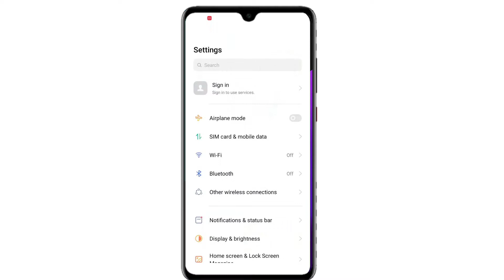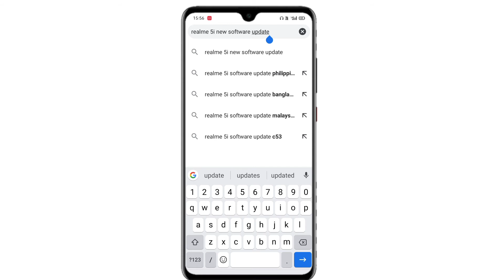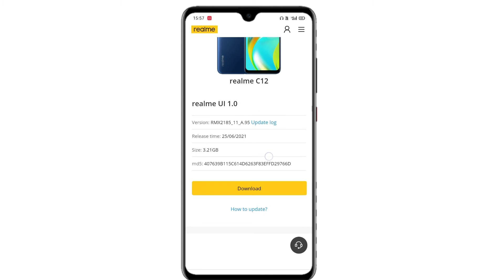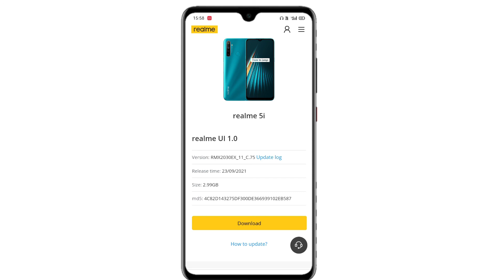Realme 5i New Software Update Features | Realme 5i C.75 Update Features | Realme 5/5i New Update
Realme 5i New Software Update Features | C.75 Update Features | Realme 5/5i New Software Update Today In Hindi | Realme 5 New Software Update |

Hello Friends To Aaj Ki Is Video Me Mene Aapko Realme 5/5i Smartphone Ki September Month Ki New Software Update C.75 Ke Features Ke Bare Me Full Details Me Bataya Hai. To Enjoy Kro Video Ko.
Thanks 😊